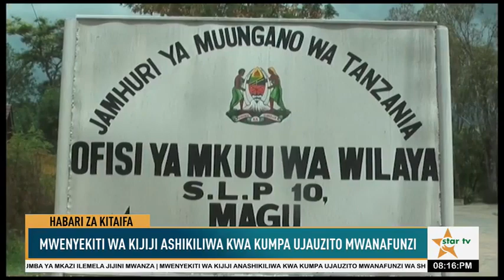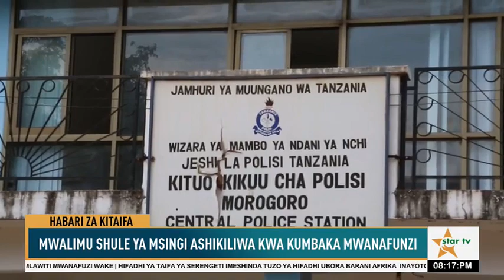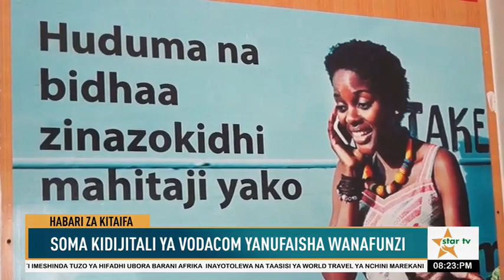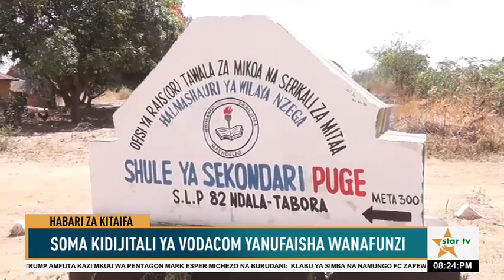TAARIFA YETU YA HABARI YA SAA MBILI USIKU 10.11.2020